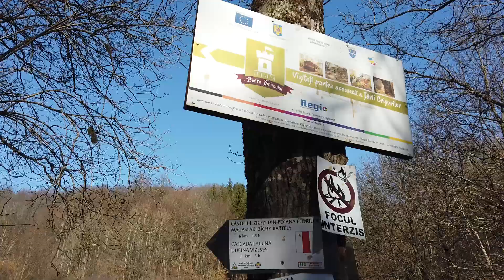Cetatea Piatra Soimului si Cascada Dubina Bihor